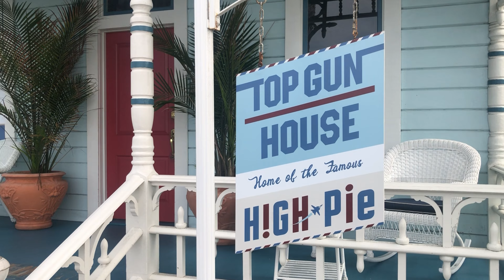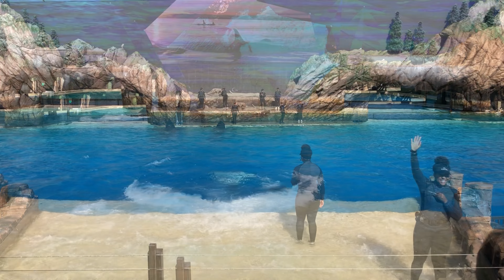Road Trip Californie - Sea World San Diego - 21.10.22 - Vlog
00:00 Introduction
00:41 Générique
01:27 La maison de Top Gun
02:04 Sea World intro
02:56 Sea Lion Point
03:50 Dolphin point & Interaction
07:01 Orca Encounter
10:53 Manta
12:01 Bat Ray Shallows
12:57 Sea Lion & Otter Spotlight
17:57 Conclusion
19:45 Générique de fin & Dolphin Adventures